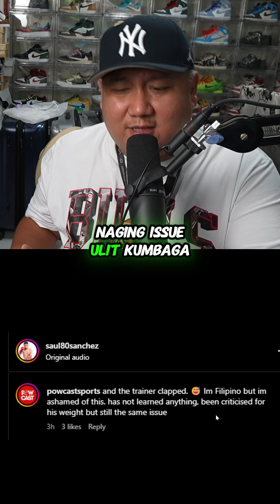NAGKAGULO NA! SEAN GIBBONS PINAG MUMURA SILA CASIMERO AT MEMO NAG LABAS NG SAMA NG LOOB